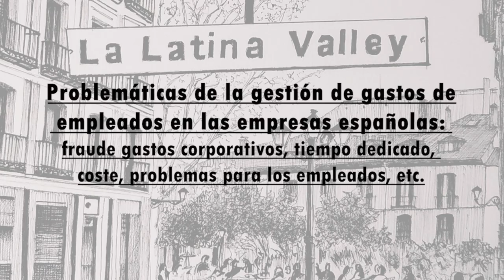Problemáticas de la gestión de gastos de empleados en las empresas españolas: fraude gastos, etc.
Problemáticas de la gestión de gastos de empleados en las empresas españolas: fraude gastos corporativos, tiempo dedicado, coste, problemas para los empleados, etc. Tema propuesto por Aiyana Moorhead, Country Manager para España de Pleo

El miércoles 9 de junio 2021 celebramos el 65º Debate online entre Directores Financieros (CFOs), organizado por La Latina Valley.
Perfil del participante: Director financiero de empresas con más de 1 millón de euros de facturación.

Aquí tenéis el resumen del segundo tema de este debate:

00:44 - Aiyana Moorhead, Country Manager para España de Pleo: "El tema que queremos proponer tiene que ver con la gestión y la optimización de los gastos. Esto es un problema que aplica al 99 % de las empresas y siempre hay formas de agilizar o mejorar este proceso. Si comparamos el mercado español con el países como Dinamarca, vemos que el proceso es bastante menor".

01:57 - Eva Sánchez: "Yo creo que hay muchísimas oportunidades en toda la temática de la digitalización, pero también teniendo en cuenta la legislación fiscal local, donde realmente todavía necesitamos tener papel de cara a si tienes una auditoría fiscal donde tendrías que mostrar toda la documentación del soporte de gasto".

03:20 - Adolfo Hernández: "Si cambias el proceso, hay muchos departamentos que pueden ir en contra. Tienes que plantearlo muy bien para tener a todos los departamentos involucrados y que las aprobaciones funcionen correctamente".

04:27 - Carlos Pérez: "La parte de gastos para las sedes financieras siempre es un reto. La partida de gastos a raíz del teletrabajo se reducen mucho y ahora vemos cómo cambian las reglas del juego".

07:24 - Antonio Díaz: "Uno de los retos tecnológicos que tenemos es la integración de todos los software que usamos en empresa y la horizontalización de los mismos, integrarlos y que la información viaje correctamente entre ellos".

08:41 - David Rodríguez: "Me preocupa la red tecnológica que vamos parcheando continuamente. Transformamos un proceso manual en uno automático a base de mapeos. Nos falta una calidad de dato única y una suite donde puedas tener todas las funcionalidades que necesitamos".

10:21 - Jordi Ustrell: "El año 2020 ha demostrado que se puede ahorrar y disminuir el gasto y creo que hay muchas compañías que ya se han planteado que el nivel de gasto del 2019 es claramente optimizable".

11:46 - Aiyana Moorhead, Country Manager para España de Pleo: "Pleo nace de una necesidad que no existe en el mercado. Se trata de identificar cuáles son las prioridades de la empresa".

Debate al completo:
- Vídeo tema 1 - Evolución del CFO: De garante de la información financiera a socio estratégico para la compañía
- Vídeo tema 2 - Problemáticas de la gestión de gastos de empleados en las empresas españolas: fraude gastos, etc.
- Vídeo tema 3 - El reto transformador del CFO en un entorno de digitalización y evolución constante.